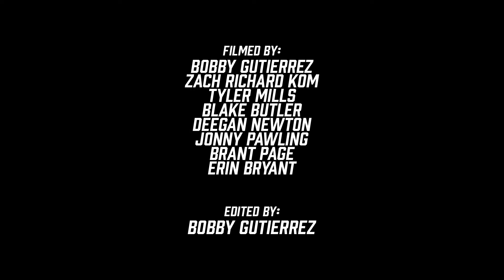Chase Motorsports finish 2nd and 3rd at the 2019 BITD Vegas to Reno!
Chase Motorsports 2019 Best in the Desert Vegas to Reno Highlights